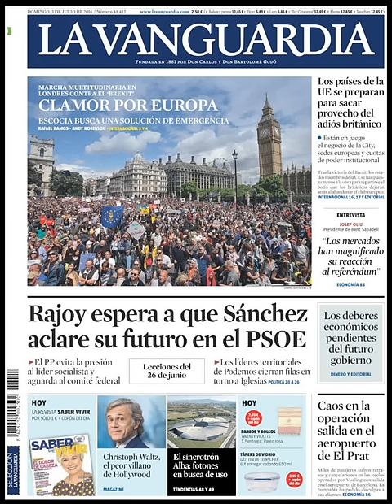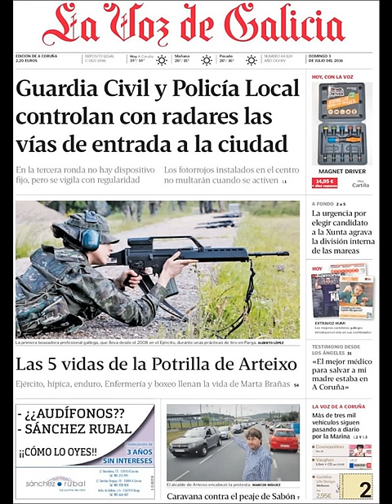Noticias Domingo 3 Julio 2016 Principales Titulares Portadas Diarios Periódicos España Spain News